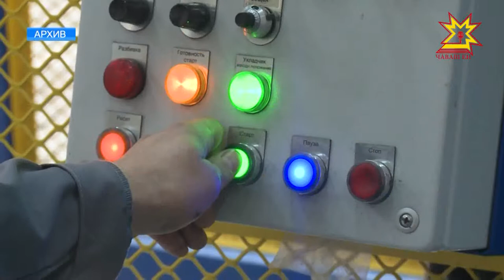Ĕçне кура хисепĕ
Паян Республика Пуçлăхĕ Михаил Игнатьев Шупашкарти Чапаев ячĕллĕ заводра пулчĕ. Çар тытăмĕпе тачă ĕçлекен предприяти ĕçченĕсемпе тĕл пулу ирттерччĕ.